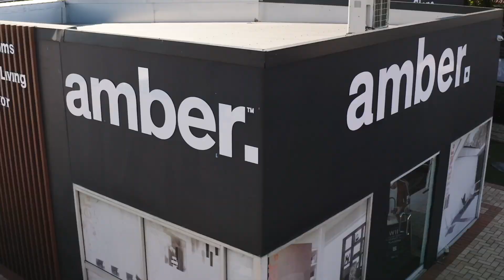Welcome to Amber Liverpool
Amber Liverpool is your go-to destination for all your tiling and bathroomware needs.

Known for its vast and varied selection of high-quality products, Amber offers an extensive range of ceramic, porcelain, glass, and stone tiles, perfect for creating stunning bathroom designs.

In addition to our premium tiles, we also stock a comprehensive range of bathroomware, including toilets, basins, taps, and showers in various styles and finishes. Whether your taste is classic or contemporary, Amber Tiles has something to suit every preference.

Beyond bathroom solutions, Amber Liverpool caters to all your flooring needs with a wide selection of indoor and outdoor tiles, including mosaic tiles, which are perfect for adding a touch of luxury or creating unique spaces.

For pool areas, we offer durable yet stylish pool tiles that Liverpool homeowners will find perfectly matched to their needs. Our knowledgeable staff are always on hand to provide expert advice, ensuring you find the perfect tiles for your project.

At Amber Liverpool, we’re more than just tiles. We offer a range of home and construction supplies, including pavers, retaining walls, and artificial grass, to help you bring your home improvement dreams to life.

Our limestone and travertine products are sourced from the finest quarries, and our pavers and concrete products are available in various colours, textures, and sizes to suit any style.

Located at 179 Elizabeth Drive , Liverpool and is open 7 days a week.

Our friendly and knowledgeable team is ready to assist you in finding the ideal products for your renovation or construction project. Whether you're updating your bathroom, kitchen, or outdoor space, trust Amber Liverpool to provide the perfect blend of quality and style to bring your vision to life.